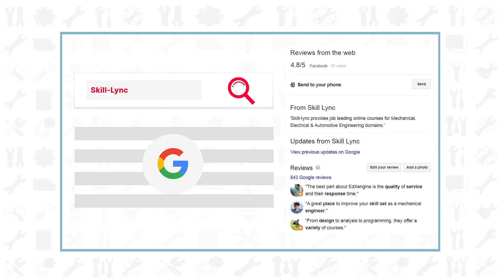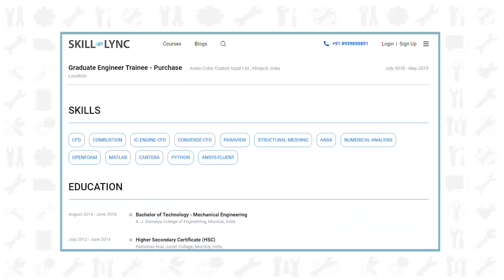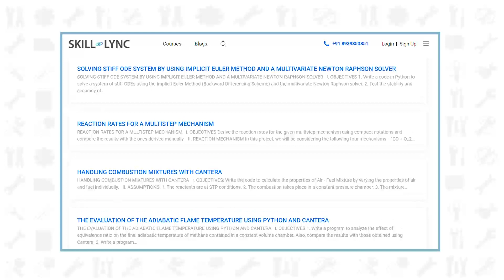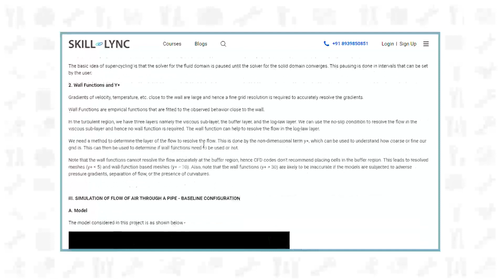Migel's Journey from Skill-Lync to Ruhr-Universität Bochum (Germany)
Over the last few days, we've been getting grateful emails from our students about their internships, and Master's admits because of Skill-Lync programs. All these inspiring emails are something that drives us at work.

Here's Migel's journey starting from Skill-Lync to grabbing a master's admit from Ruhr-Universität Bochum (Germany).

Graduating from a decent engineering college in Mumbai, Migel applied to several universities in Germany to pursue his Master's (which was his dream). He didn't manage to get even a single admit due to the lack of required skill sets. After realising this, Migel enrolled in our CFD Master's Program.

In the span of 6 months, his hard work was nothing short of extraordinary and inspiring. He worked on a plethora of interesting projects and completed all the given tasks and assignments on time.

His Project Profile was so unique to get him recognised.

Learning all the crucial skills sets from our CFD Master's program, Migel managed to get admits from some of the top universities in the World. And now he is pursuing his master’s in Computational Engineering from Ruhr-Universität Bochum (Germany).

Migel's story is just one among 200+. Join us now and create your own story that will be impactful to a wide range of engineering students.

Click on the link to know more about our CFD Master's Program

About Skill-Lync